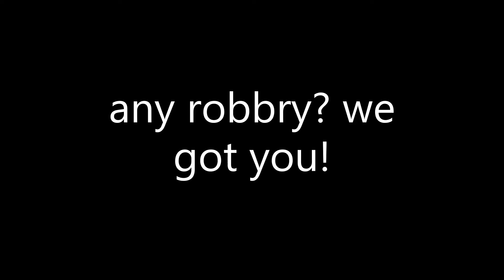brookhaven trailer (offical)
hi im benzky_Superboy and im 10 years old